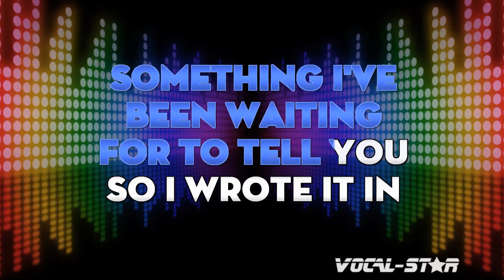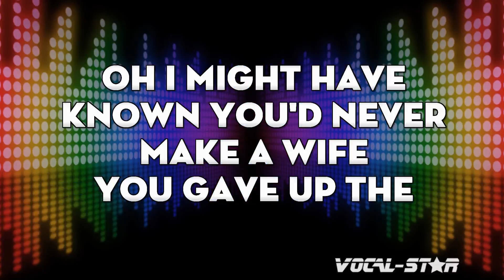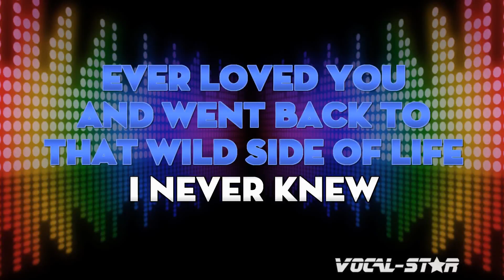Status Quo - Wild Side Of Life (Karaoke Version) with Lyrics HD Vocal-Star Karaoke